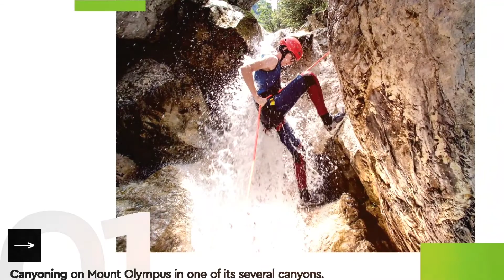Mount Olympus Canyoning Adventure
Canyoning on Mount Olympus in one of its several canyons. Suitable for beginners where due to the clear water and deep natural pools is a top local attraction. Enjoy the natural beauty of the rocks formed by the force of the water.

Organizer: @xtremeway.outdoors
Guiding: @thomas.pantazis.79
Starring: @reisehexe110